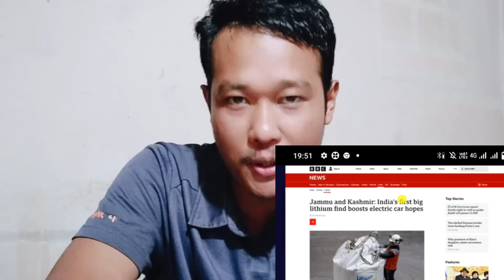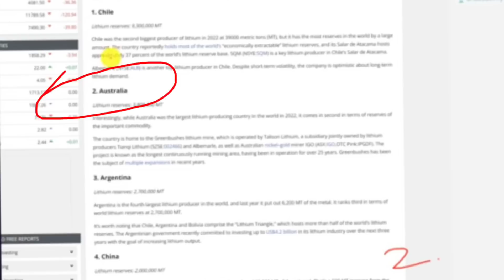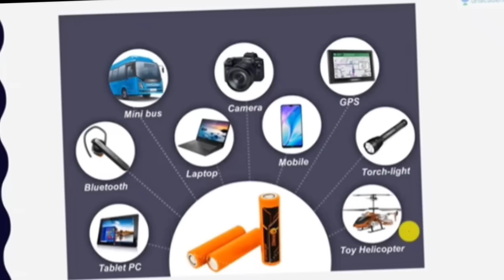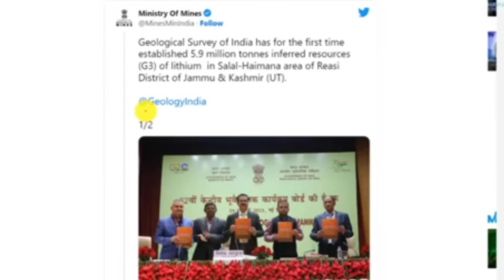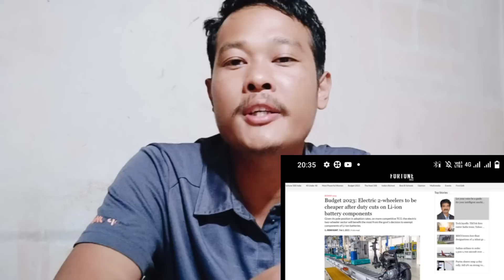India discover White Gold in jammu kashmir| lithium maina gamchata